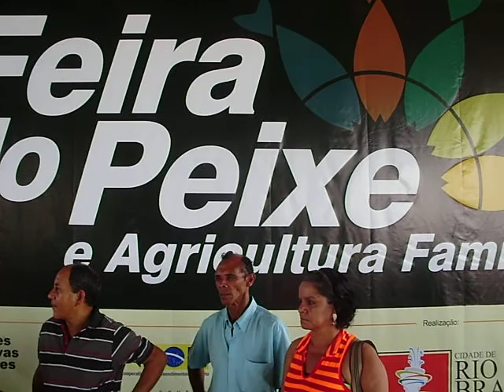CHICO DA LEIA E OS FORROZEIROS DO ACRE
Conjunto musical genuinamente acriano.